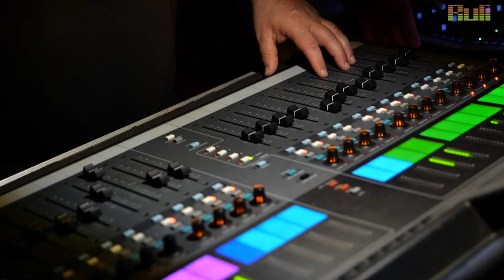Pleven Guitar Fest 2024 Outdoor concerts review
10th edition of the Pleven International Guitar Festival
Outdoor concerts June 20-22, 2024
The video was produced by the company Ruli OOD